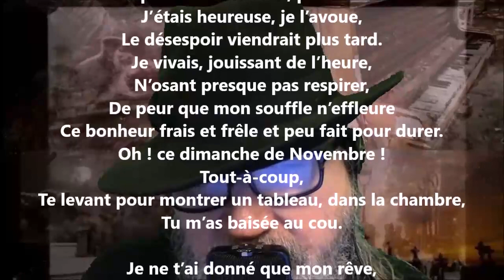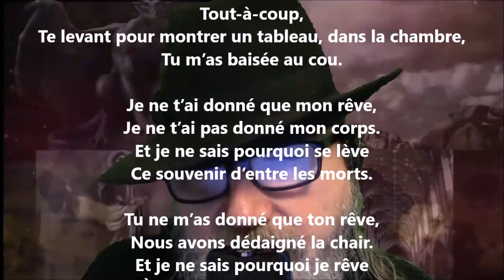Jour de novembre - Hélène Swarth lu par Yvon Jean